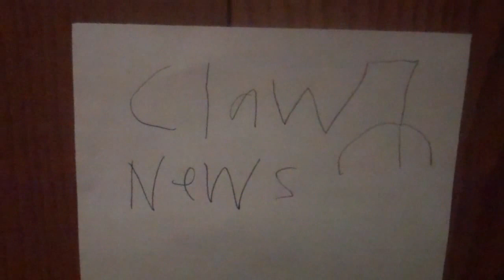Claw News Premiere Episode: The Blue Get Away!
Today we're gonna play claw machine.